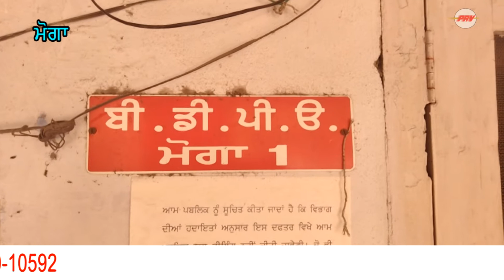BDPO MOGA ਬੀ ਡੀ ਪੀ ੳ ਮੋਗਾ ਦੇ ਕਰਮਚਾਰੀਆਂ ਨੇ ਲਾਇਆ ਸਰਕਾਰ ਖਿਲਾਫ ਧਰਨਾਂ